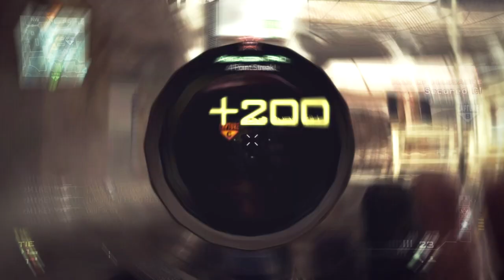Mikey's Mini #15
just some leftovers. made this about a month ago. just uploading it now because i promised a friend to not use the lunge shot until his tage was out.

go sub them or i will eat you.